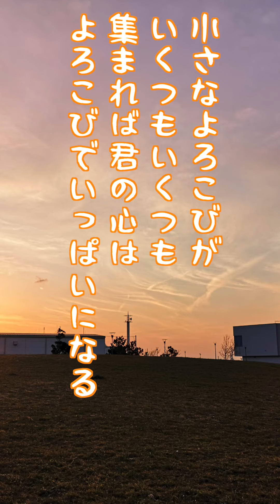ショート動画 風景と言葉「小さなよろこび…」童謡